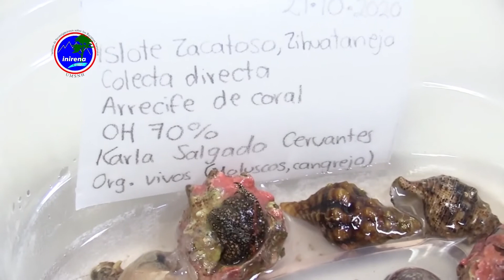Instituto de Investigaciones sobre los Recursos Naturales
La Universidad Michoacana de San Nicolás de Hidalgo es una institución pública y laica de educación medio superior y superior, heredera del humanismo de Vasco de Quiroga, de los ideales de Miguel Hidalgo, José María Morelos, Melchor Ocampo; por iniciativa de Pascual Ortiz Rubio, Primera Universidad Autónoma de América, cuya misión es: Contribuir al desarrollo social, económico, político, científico, tecnológico, artístico y cultural de Michoacán, de México y del mundo, formando seres humanos íntegros, competentes y con liderazgo que generen cambios en su entorno, guiados por los valores éticos de nuestra Universidad, mediante programas educativos pertinentes y de calidad; realizando investigación vinculada a las necesidades sociales, que impulse el avance científico, tecnológico y la creación artística; estableciendo actividades que rescaten, conserven, acrecienten y divulguen los valores universales, las prácticas democráticas y el desarrollo sustentable a través de la difusión y extensión universitaria.